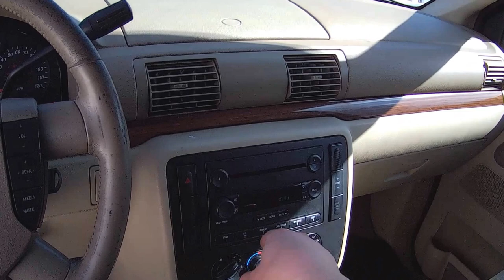2005 Ford Freestar Que Eu Comprei No LIXÃO Baratinho!!! Carros Usados Nos Estados Unidos.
Paguei $350. A primerira pessoa que veio hoje, ja comprou por $2,500. FIQUEM COM DEUS.